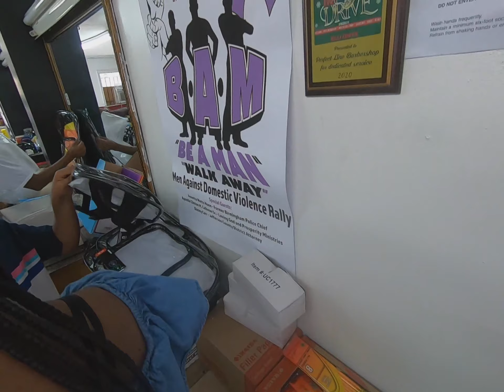6th Annual Free Haircut and Bookbag Giveaway Presented by Perfect Line Barbershop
I was glad to have been invited to the 6th Annual haircut and bookbag giveaway prior to the new school year. The safe and fun family event is something I can get behind. It was good to take some time out and celebrate good brothers sponsoring a community service event. Thanks to GOAT and  Raphael, the owners of Perfect Line Barbershop for putting this together. Can't forget Johnny Boy for sharing some time with me while still making the boys look good. You can definitely count me in for anything you have going on for the community.